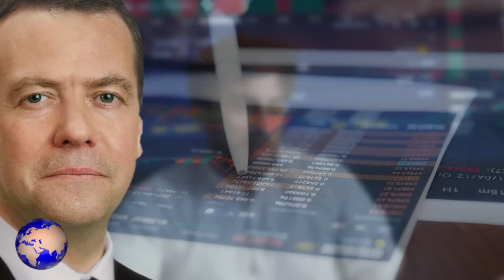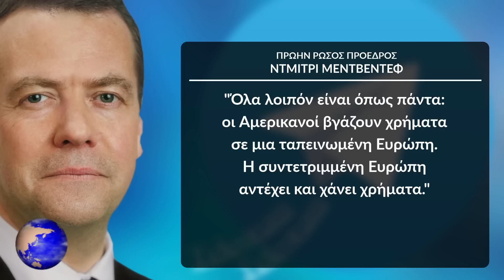ΡΩΣΙΑ | Μεντβέντεφ: "Απέτυχαν παταγωδώς...!!!" - (31.1.2023)[Eng subs]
ΕΛΛΑΔΑ. ΤΟΥΡΚΙΑ. ΚΥΠΡΟΣ. ΡΩΣΙΑ. ΗΠΑ. ΟΥΚΡΑΝΙΑ. ΓΕΡΜΑΝΙΑ. ΓΑΛΛΙΑ. ΒΡΕΤΑΝΙΑ. ΚΙΝΑ. ΙΝΔΙΑ.
Νέα επίθεση εναντίον των δυτικών χωρών, που έχουν επιβάλει οικονομικές κυρώσεις στη Ρωσική Ομοσπονδία, εξαπέλυσε πριν από λίγη ώρα, ο πρώην πρόεδρος της, Ντμίτρι Μεντβέντεφ, με ανάρτηση του στα Social Media, όπου και έγραψε ότι δεν έχουν το θάρρος να παραδεχτούν, ότι οι κυρώσεις απέτυχαν παταγωδώς, ενώ ανέλυσε πιο λεπτομερώς, γιατί ισχύει κάτι τέτοιο.

GREECE. TURKEY. CYPRUS. RUSSIA. USA. UKRAINE. GERMANY. FRANCE. BRITAIN. CHINA. INDIA.
A new attack against the Western countries, which have imposed economic sanctions on the Russian Federation, was launched a while ago by its former president, Dmitry Medvedev, with a post on Social Media, where he wrote that they do not have the courage to admit that the sanctions failed miserably, while he analyzed in more detail why this is happening.

Except:
*1) (Photos, videos from Pexels, Pixabay, Unsplash)